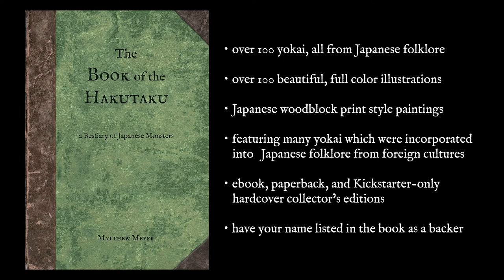Kickstarter Video #3: The Book of the Hakutaku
This is my video promoting my Kickstarter project for my book, The Book of the Hakutaku.